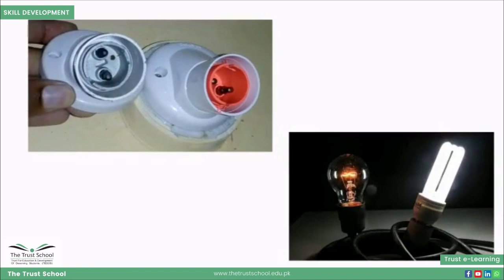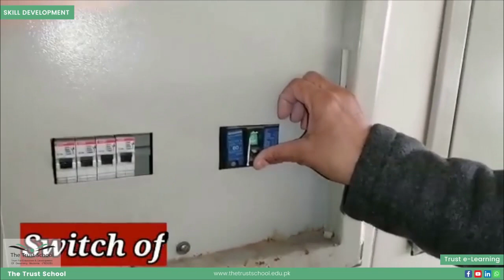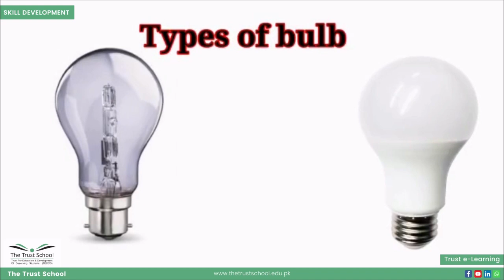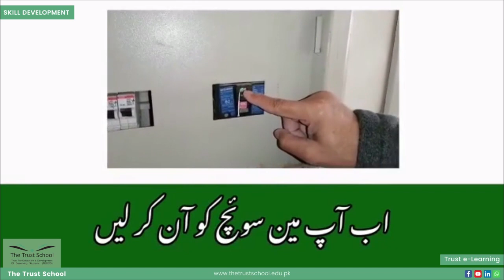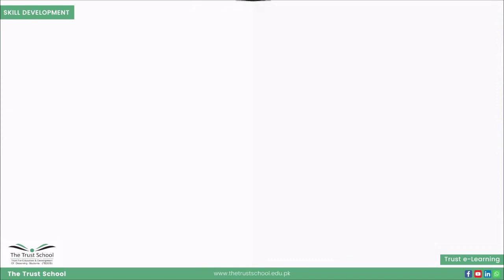Changing Lightbulb and Holder | Skill Development For Students | The Trust School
Changing Lightbulb and Holder